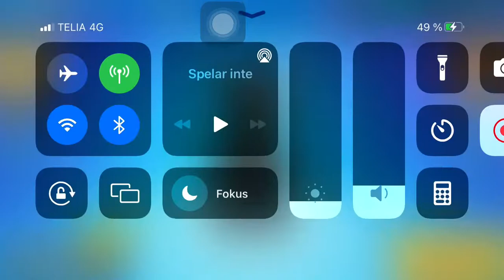Trying to get 110 wins then the video ends